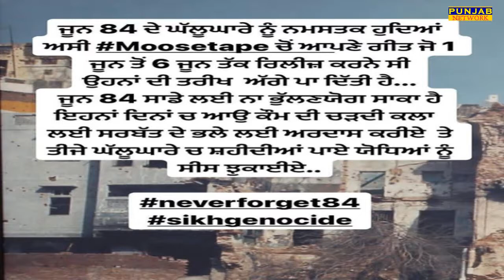Sidhu Moose Wala | Moose Tape | Sidhu Moose Wala New Song